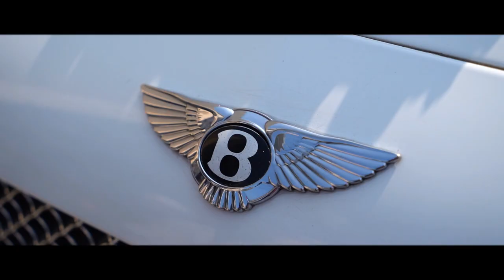Wedding Highlight || Jaskaran Weds Ravinderpal